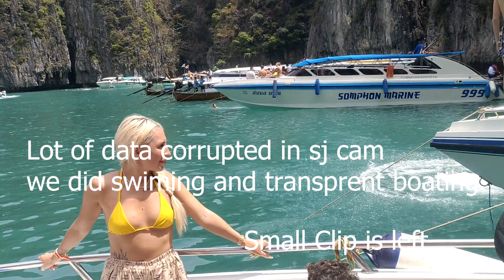The Last Part Of Phi Phi Island | Part:5 | Thailand | thailand 4K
Hello Everyone, My name is Arshdeep in this channel you are going to watch realistic vlogs.
On this channel you are going to watch moto vlogging, food vlogging, travel vlogging, and all without scripts.
I hope you are enjoying vlogs.